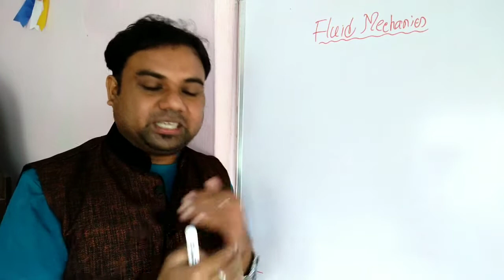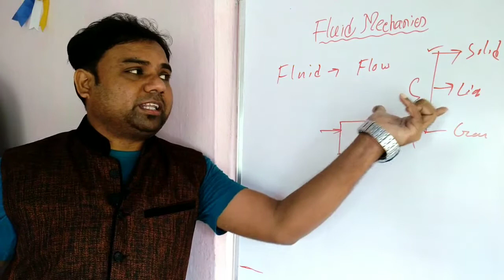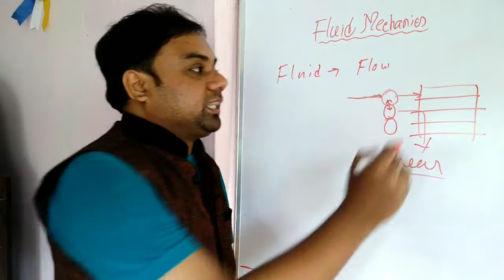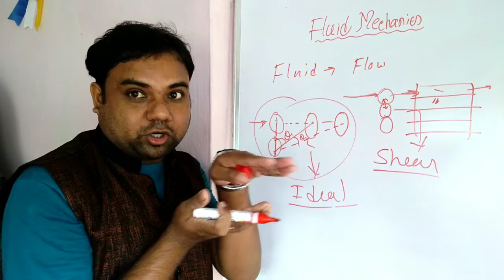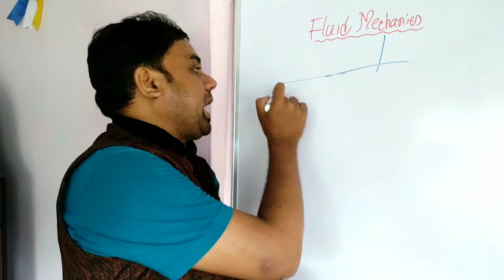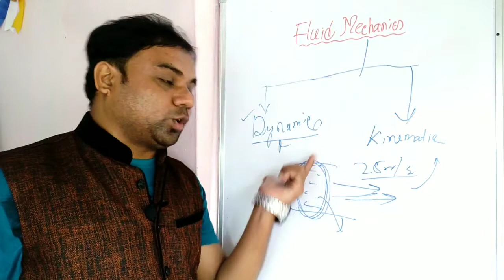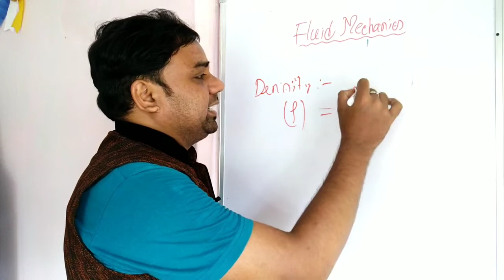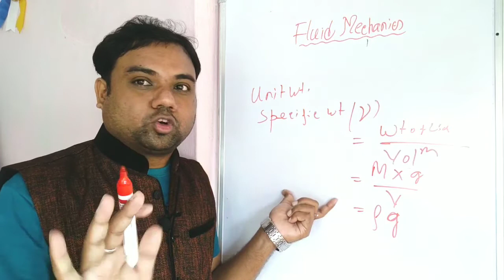Civil Engineering bangla। Fluid Mechanics। Fluid Properties (Part-1)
WBPSC AE, JE,  SSC JE syllabus followed।  ফ্লুইড  মেকানিক্স। ফ্লুইড প্রপার্টিস।